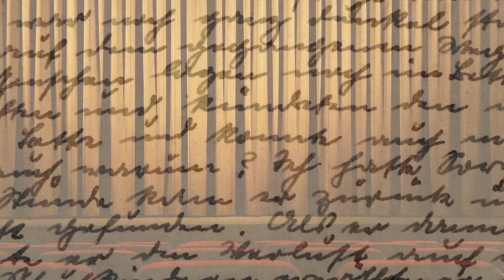Ludwig Thoma „Bildung und Fortschritt“ - Kopfhörerfassung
In dieser Satire lässt Thoma seine Ansichten zu Landflucht, Republik, Arbeitslosenunterstützung und Unterhaltungsindustrie im Bayern der Zwischenkriegszeit durchblitzen. Die absichtlich maßlos fehlerhafte Orthographie dieses Briefes kann ich leider nicht eins zu eins wiedergeben.

Ein Text, eigentlich kaum weniger „geschert“ als die Menschen, über die sich dessen Autor auslässt.